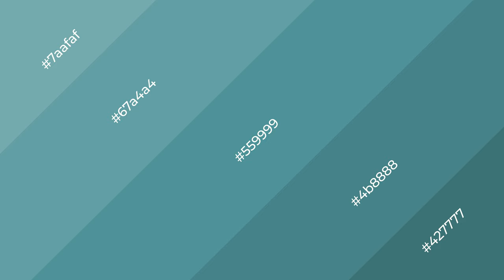Shades & Tints of Aquarius Reef Base color #559999 A Warm Blue color 4b8888 #427777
Shades of Aquarius Reef Base color #559999 Warm Shades of Aquarius Reef Base color with Blue hue for your project!

Shades
Hex 4b8888

Tints
Hex 67a4a4